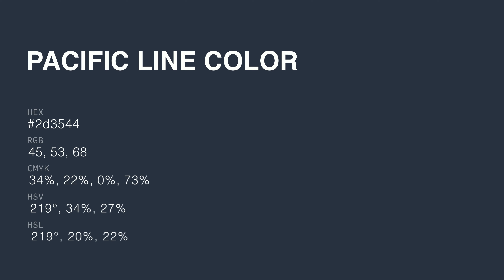Pacific Line color 2d3544 hex color - Blue color - Warm color 2d3544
What color is Pacific Line ? 2d3544 hex color - Blue color - Warm color 2d3544

Hex 2d3544 Color Code is also known as Pacific Line color.